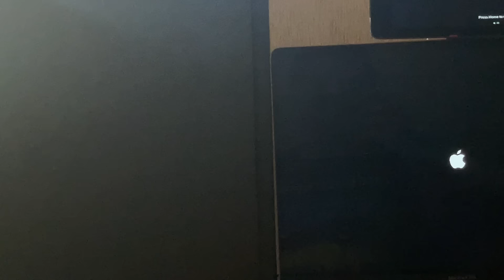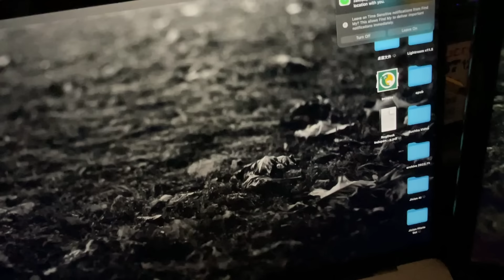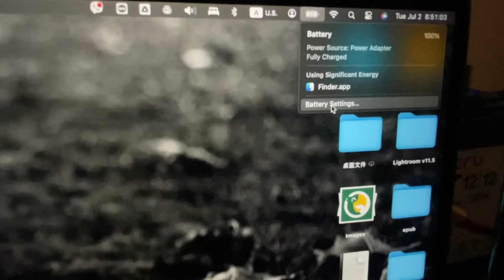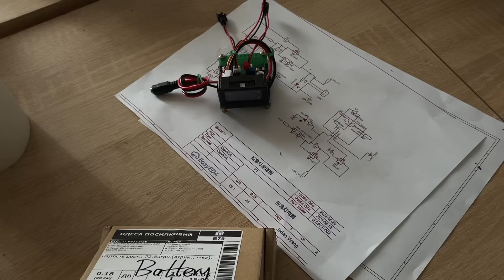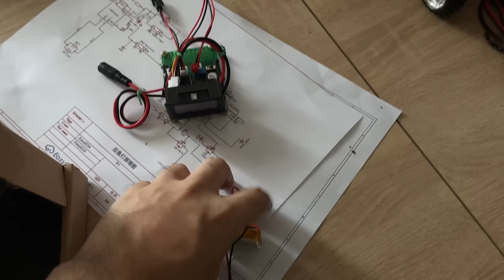发牢骚也长知识： 讲述在🇺🇦乌克兰真实的生活状况，没电的生活…